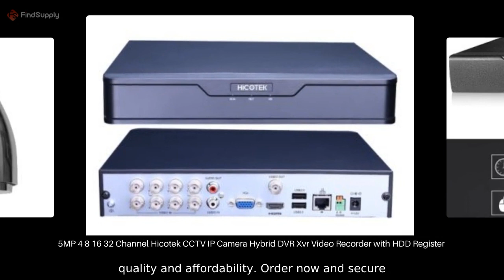Buy High-Quality CCTV IP Camera Tester Tvi Cvi Ahd SDI CVBS from a Reliable Manufacturer China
Buy High-Quality CCTV IP Camera Tester Tvi Cvi Ahd SDI CVBS from a Reliable Manufacturer China Looking for a reliable and high-performance DVR for your security system? Our H.265 Xmeye 4CH Face Detect Ahd DVR is a 6-in-1 hybrid device that supports up to 5MP-N resolution. As a factory-direct product, you can count on its quality and affordability.